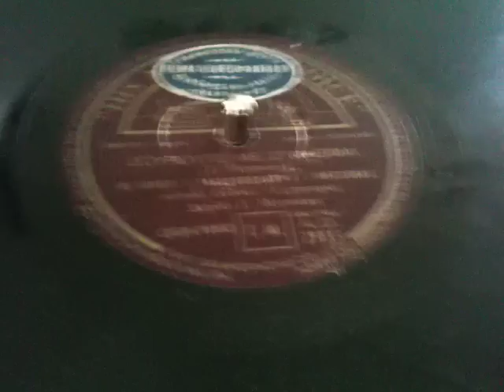ΣΟΥΡΟΥΠΟ ΜΕ ΣΥΝΝΕΦΙΑ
Δίσκος γραμμοφώνου HIS MASTERS VOICE AO-2955 του 1950! Τίτλος "ΣΟΥΡΟΥΠΟ ΜΕ ΣΥΝΝΕΦΙΑ". Ζεϊμπέκικο του Γιώργου Μητσάκη με τους Γιώργο Μητσάκη, Μαρίκα Νίνου και Ιωάννη Τατασόπουλο στην ερμηνεία. Στα μπουζούκια "κεντάνε" (λογικά) ο Γιάννης Τατασόπουλος με το συνθέτη. Στην πίσω όψη του δίσκου το κομμάτι "Έχης δίκηο" (Έχεις δίκιο).